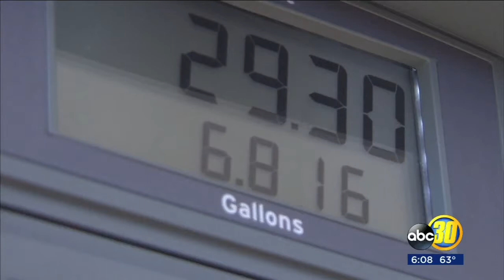Assemblyman Jim Patterson opposes new proposed high speed rail bill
As the state continues hunting for ways to finance high-speed rail a local assemblyman says he wants to make sure the money is not coming at the expense of highway repairs.